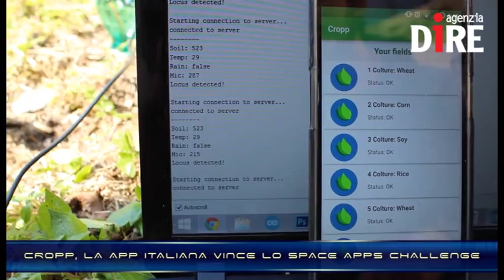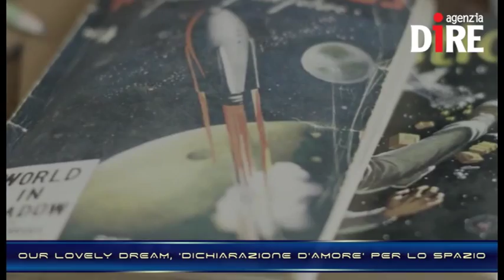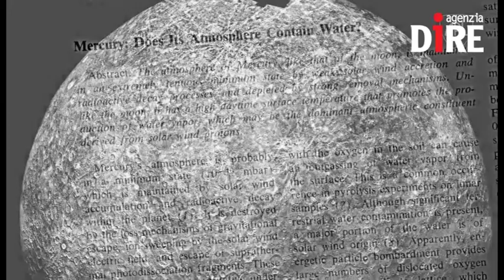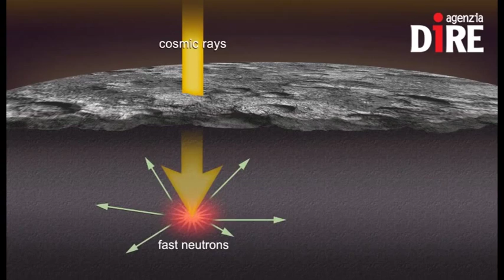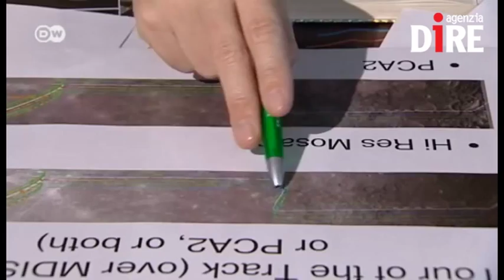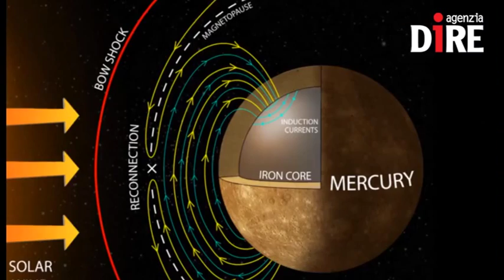Fine della missione per Messenger, addio Mercurio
E' finita con uno schianto sulla superficie del più piccolo pianeta del Sistema solare la missione Messenger della NASA. Alla velocità di quasi 4 chilometri al secondo la sonda che dal 2011 ad oggi ha osservato e  fotografato Mercurio ha terminato la sua corsa finendo con un impatto al suolo, così come programmato.

Nelle NEWS:
- LANCIO FLOP, RAZZO RUSSO SI SCHIANTA IN SIBERIA
- CROPP, LA APP ITALIANA VINCE ALLO SPACE APPS CHALLENGE
- SPACE IS OUR LOVELY DREAM, 'DICHIARAZIONE D'AMORE' PER LO SPAZIO IN VIDEO
- DALLE STELLE AI TUMORI, ARRIVA IL NUOVO ACCELERATORE GIGANTE